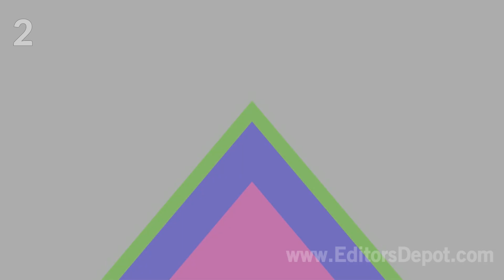Top 10 FREE 2D Intro Templates #3 - AFTER EFFECTS, BLENDER, SONY VEGAS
It’s time for another top 10 2D intro templates video! This time we’ve featured some of the best 2D templates that’s ever been uploaded. Will you be downloading? Be sure to sign up for a free account to receive faster downloads.